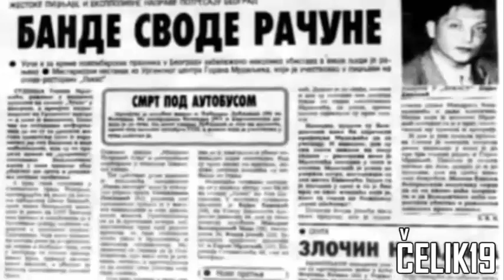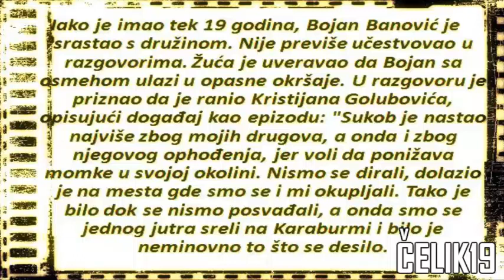Bojan Banović - "BOKI ČELIK" .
Na današnji datum prije tačno 22 godine na splavu "Lukas" ubijen je Bojan Banović star 19 godina.
Ovaj video je posvećen njemu.